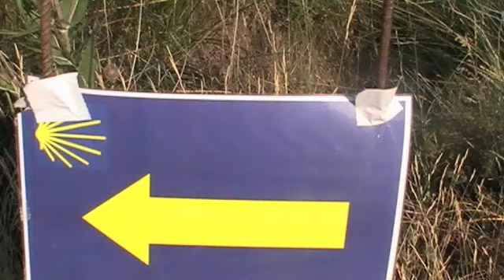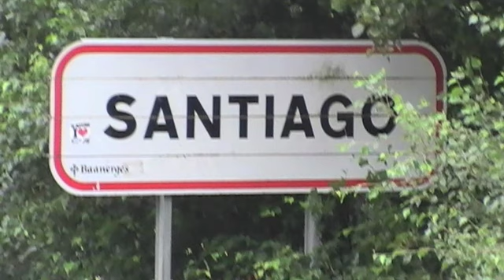Santiago de Compostela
Notre arrivée au but ultime!! 700 kilomètres!! Une famille unie!